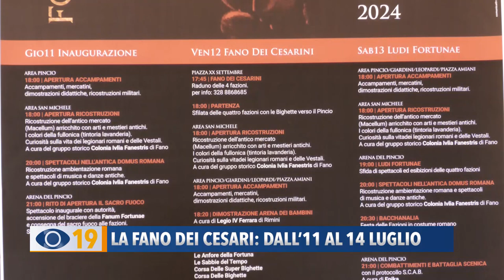La Fano dei Cesari: dall’11 al 14 luglio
Dopo le suggestive atmosfere dei Malatesta, torna la Fano dei Cesari che ci catapulta all’epoca dell’impero romano. Dall’11 al 14 luglio, la città si appresta a rivivere i fasti dell’antica Roma, con accampamenti, mercati, battaglie, ludi gladiatori, cerimonie, sfilate e la spettacolare corsa delle bighe in notturna.